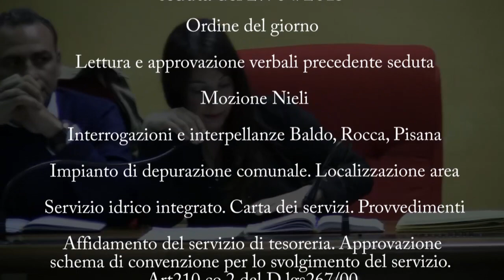Consiglio 27 aprile 2015 Impianto di depurazione comunale. Localizzazione area